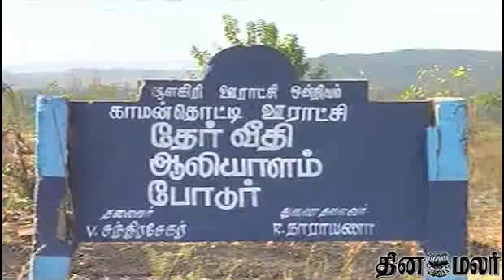Elephant_150313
More than 30 Elephant's that came in to village was sent back by local village people.